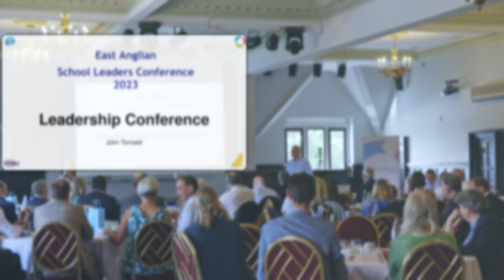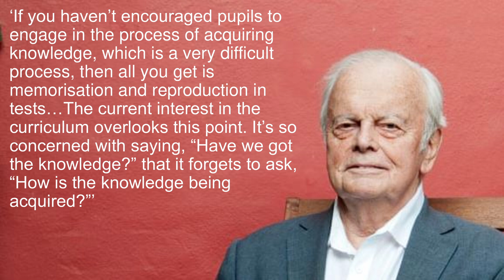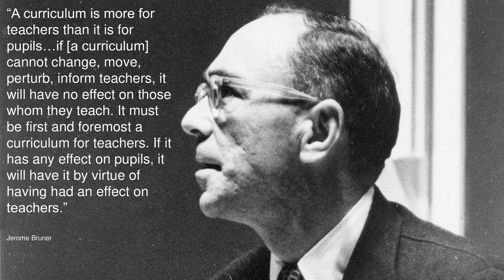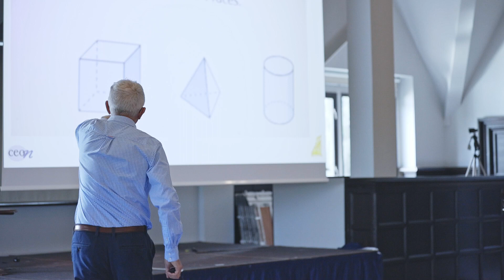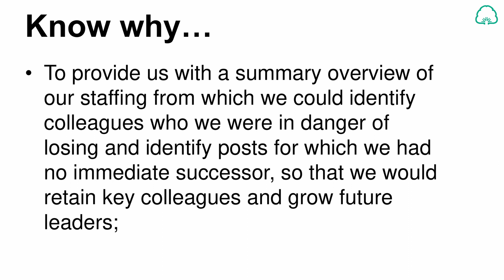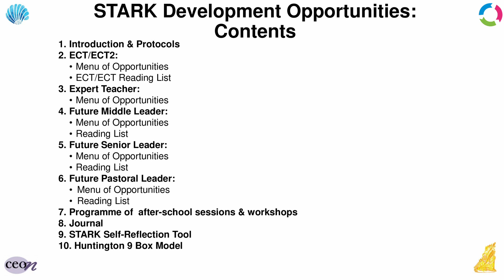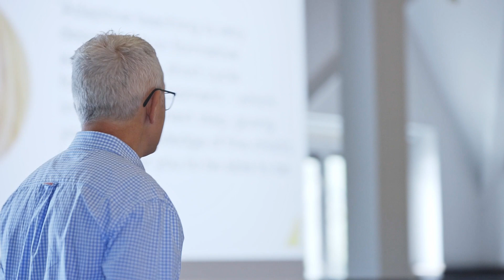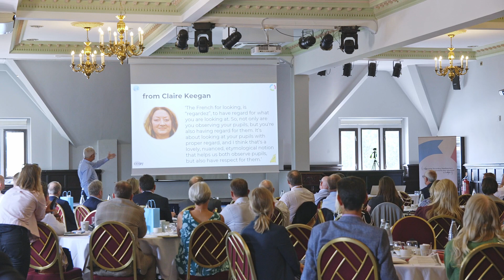John Tomsett - The Curriculum Triumvirate - content-adaptive pedagogy-assessment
In this session all three elements of the curriculum are explored and suggests how senior leaders might begin to interrogate a subject specific curriculum from seven starting points.